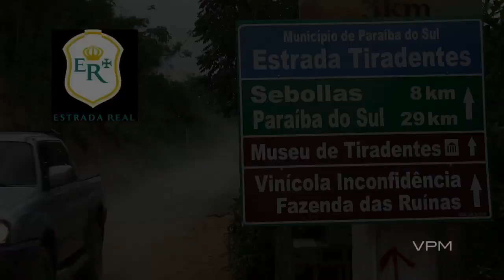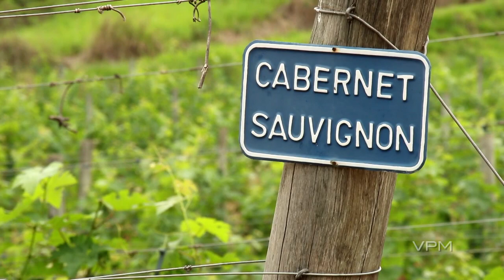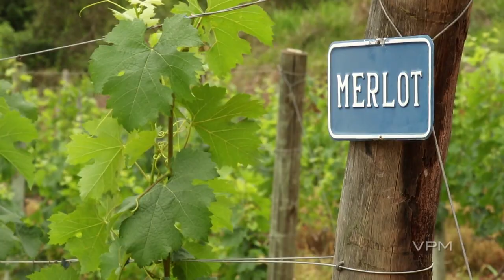Vinícola Inconfidência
A Vinícola Inconfidência está localizada no Município de Paraíba do Sul, no Estado do Rio de Janeiro. Nesta região, o cultivo de videiras precisa adotar o ciclo invertido. Assim, as videiras passam por duas podas e frutificam em junho e julho, em pleno inverno. Sauvignon Blanc, Cabernet Franc, Cabernet Sauvignon, Sirah e Merlot são as castas que o produtor José Claudio Aranha escolheu para dar início a sua produção, que hoje já atinge cinco hectares de área plantada. A plantação está entre as montanhas e o verde da mata atlântica. 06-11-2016